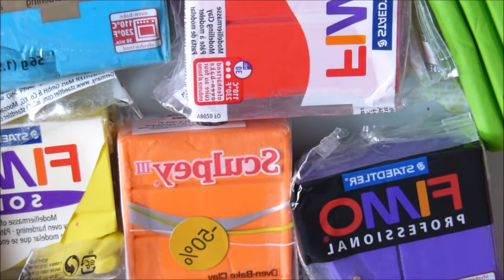\\ Tuto fimo : Lollipops multicolores //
tous les liens :
ma boutique de matériel :